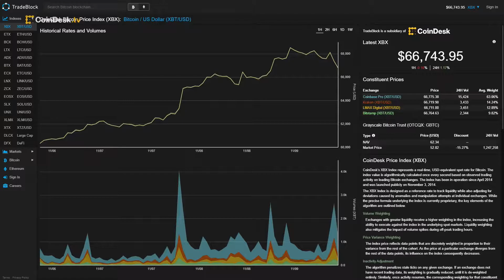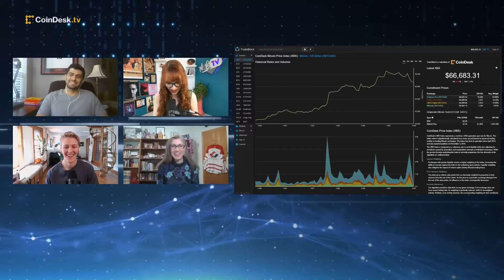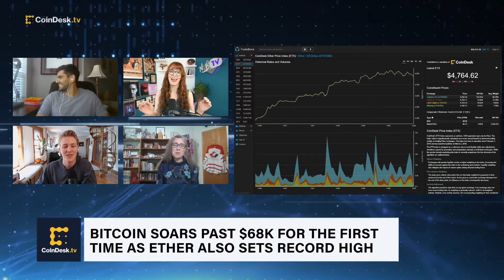Bitcoin, Ether Hit New All-Time Highs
"The Hash" panel discusses their reading of the crypto markets as the prices of bitcoin and ether hit new all-time highs, with BTC breaking $68,000 and ether rallying above $4,800. Where do we go from here?